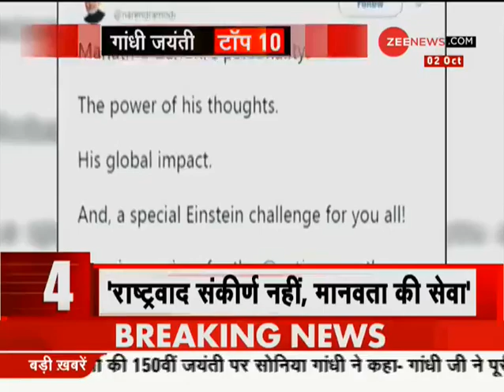Top-10 videos of 'Mahatma Gandhi's 150th Jubilee'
Watch Top-10 videos of 'Mahatma Gandhi's 150th Jubilee'.